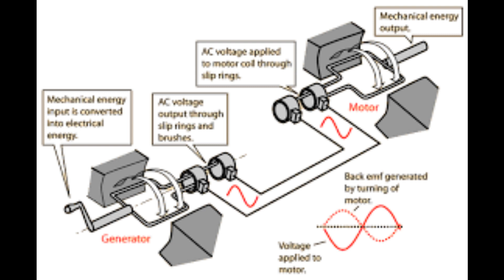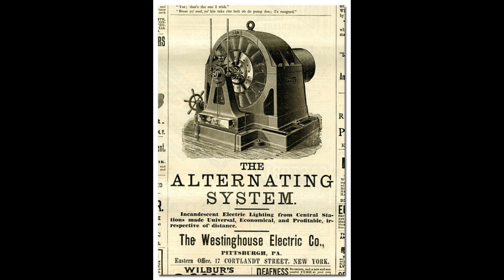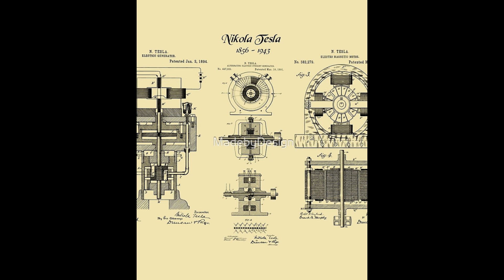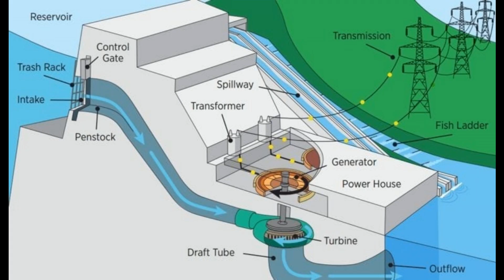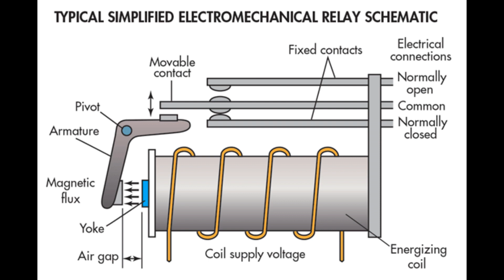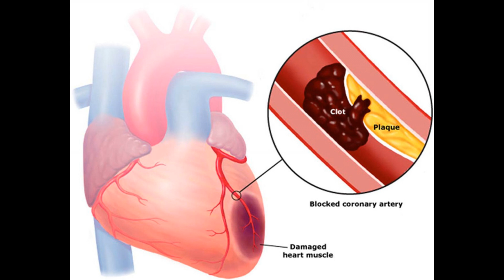Who is Nikola Tesla?